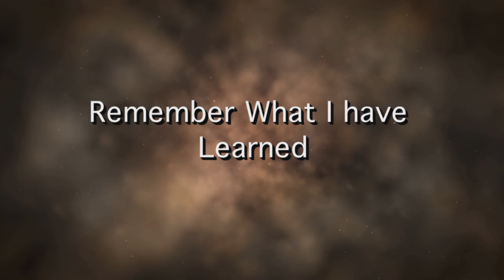Muriel Gamble-VSBA Workforce Readiness 2016 (new)